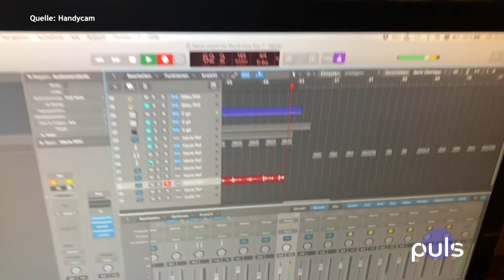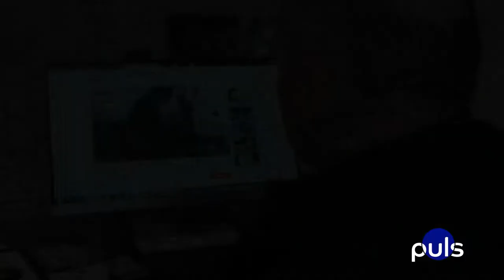#66 Die Band "ImPuls", Promiauflauf bei Premiere von Aladdin und "Sing Your Song Contest"